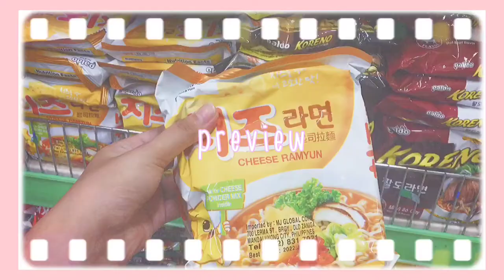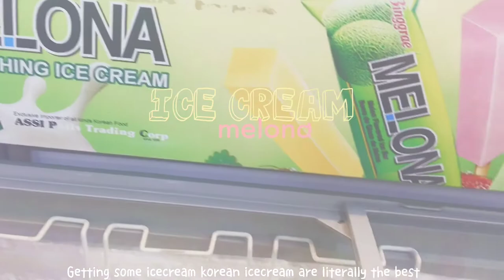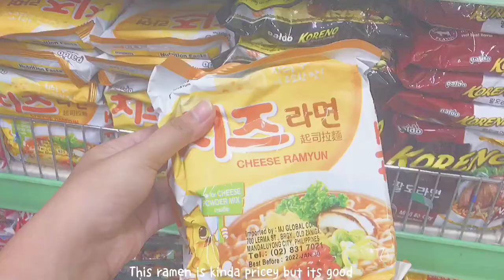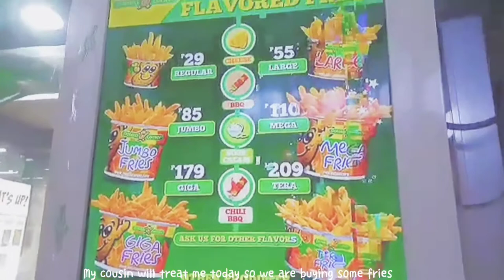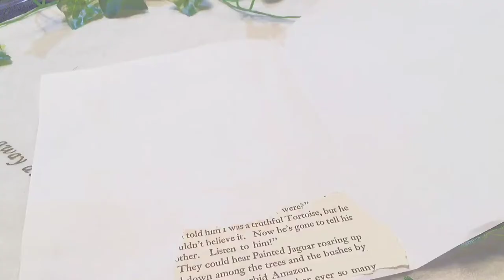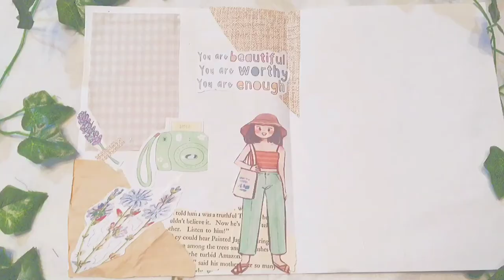Productive vlog🌥🌙|| hanging out with friend,going out,grocery,eating,milk tea shop, lunch date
Hi friends hope you enjoy today’s vlog✨
Im not usually productive but I’ve tried😅